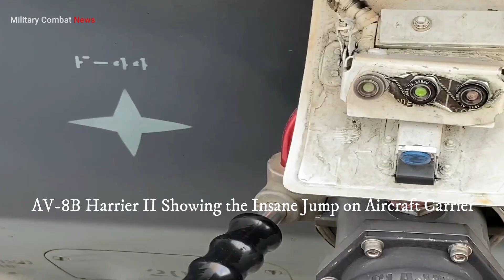Moments! The AV 8B Harrier II making the insane jump from an aircraft carrier |MCN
The AV 8B Harrier II making the insane jump from an aircraft carrier

The AV 8B Harrier II has a whopping 18,000lb of weapons and sensors, making it one of the most advanced planes in the world.

Watch as this incredible plane makes its stunning jump from the USS George H.W. Bush (CVN 77) in an incredible demonstration of its capabilities. This is one video you don't want to miss!